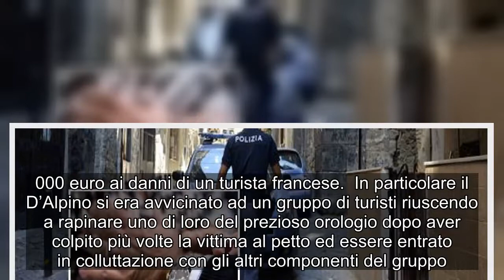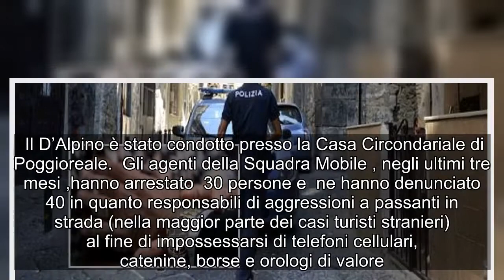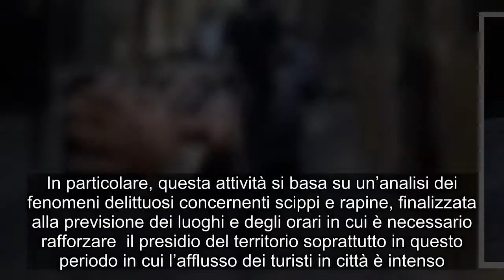Violenta rapina nei vicoli di Napoli, turista picchiato per un Rolex da 25 mila euro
Gli agenti della sezione Falchi della Squadra Mobile partenopea hanno eseguito un’Ordinanza applicativa di misura cautelare emessa dal GIP del Tribunale di Napoli su richiesta della locale Procura nei confronti di Diego D’alpino, di 33anni, poiché gravemente indiziato del reato di rapina aggravata in concorso con un’altra persona.  I poliziotti, hanno bloccato l’uomo, con numerosi precedenti di polizia, questa mattina in Vico Croce S. Agostino alla Zecca.  L’uomo, lo scorso 10 giugno,  in via dei Tribunali, si rese autore con un complice  di una rapina di un Rolex Daytona del valore di 25.000 euro ai danni di un turista francese.  In particolare il D’Alpino si era avvicinato ad un gruppo di turisti riuscendo a rapinare uno di loro del prezioso orologio dopo aver colpito più volte la vittima al petto ed essere entrato in colluttazione con gli altri componenti del gruppo.  Riusciva a far perdere le proprie tracce raggiungendo il complice che era rimasto su uno scooter ad attenderlo.  Le indagini condotte dai poliziotti della Squadra Mobile hanno consentito di emettere il provvedimento restrittivo dell’Autorità Giudiziaria che è stato notificato stamattina.  Il D’Alpino è stato condotto presso la Casa Circondariale di Poggioreale.  Gli agenti della Squadra Mobile , negli ultimi tre mesi ,hanno arrestato  30 persone e  ne hanno denunciato 40 in quanto responsabili di aggressioni a passanti in strada (nella maggior parte dei casi turisti stranieri) al fine di impossessarsi di telefoni cellulari, catenine, borse e orologi di valore.  L’attività di contrasto non si limita alla fase repressiva ma è concentrata soprattutto sulla fase preventiva, con intensificazione dei controlli in strada. In particolare, questa attività si basa su un’analisi dei fenomeni delittuosi concernenti scippi e rapine, finalizzata alla previsione dei luoghi e degli orari in cui è necessario rafforzare  il presidio del territorio soprattutto in questo periodo in cui l’afflusso dei turisti in città è intenso. Violenta, rapina, vicoli, Napoli, turista, picchiato, Rolex, #25,